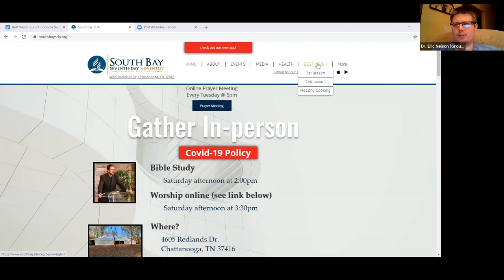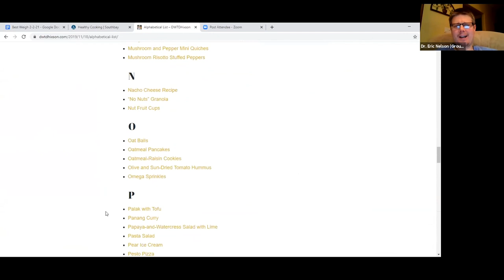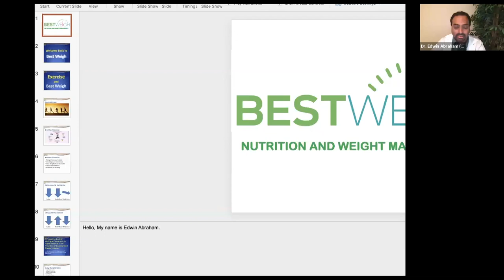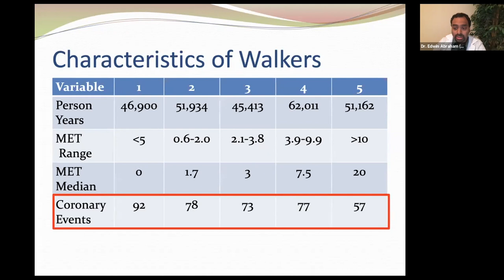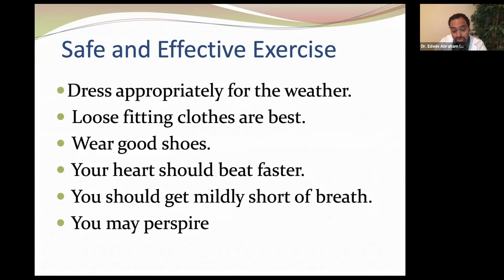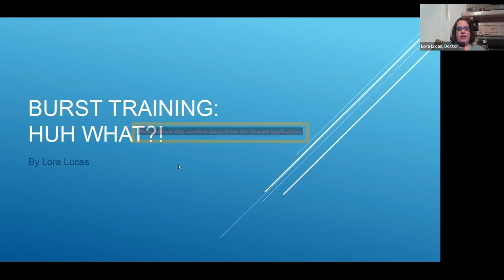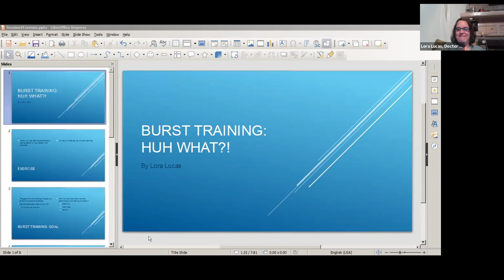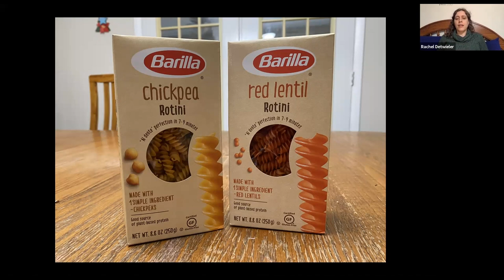Best Weigh Program 2